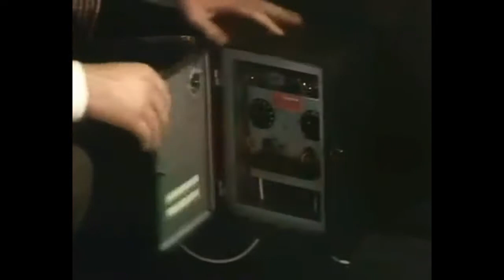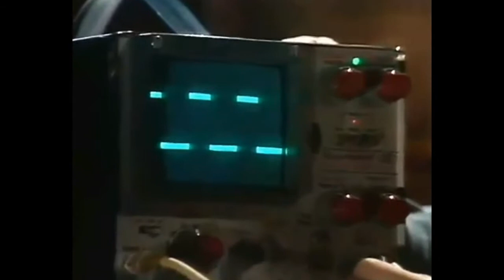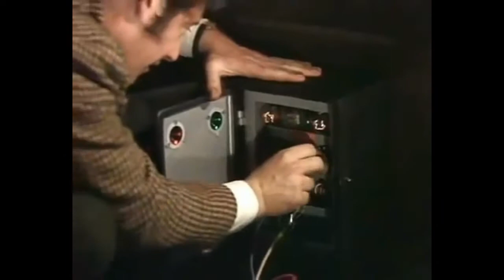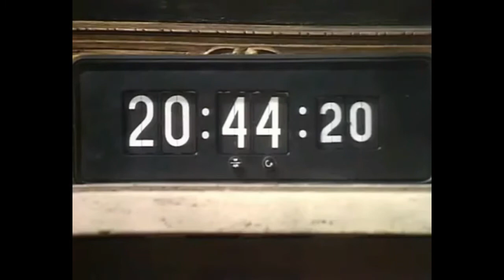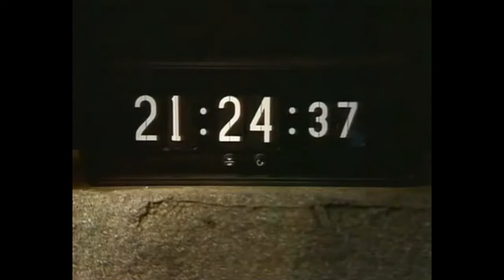Children of the Stones (1977): Full Circle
Matt is convinced he and his father cannot escape Milbury. But Adam won't give up and proposes a theory that Rafael Hendrick is using the power of a black hole left by an ancient supernova as a power source to control the village. But Matt realizes he's got it backwards. They prepare a new plan of escape but the results this time are even stranger than their first attempt.